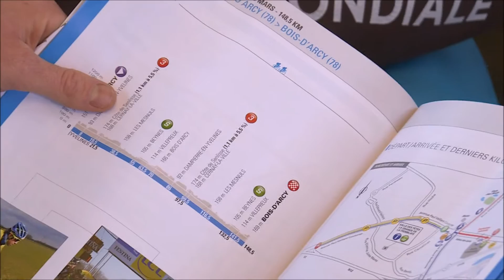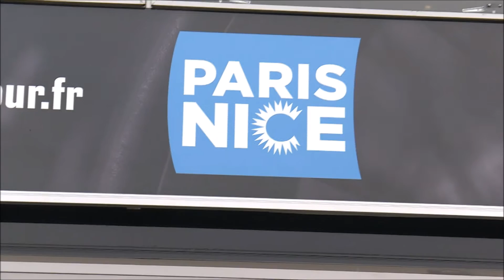Before a Cyclin Race - Ag2r la Mondiale - Paris-Nice 2017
A inside look of what happens before a pro cycling race with Ag2R La Mondiale team - Giessegi - GSG